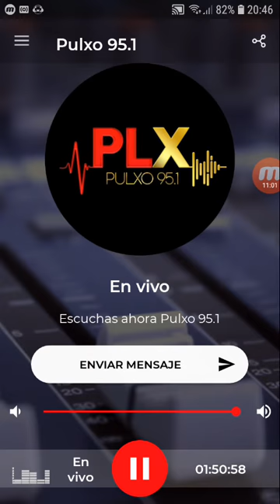coki ramirez en fernet con coki pulxo 951 parte 5 05-10-2019